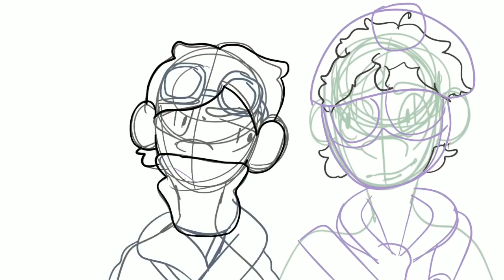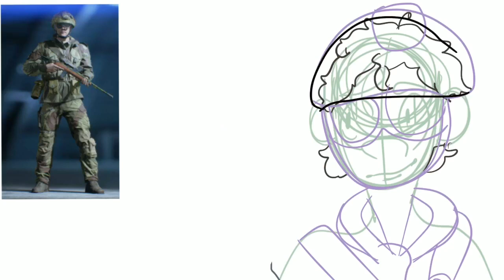BfV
OST Battlefield V- Legacy Theme